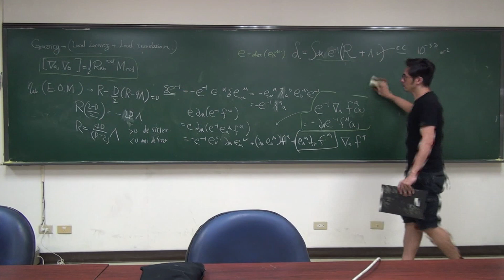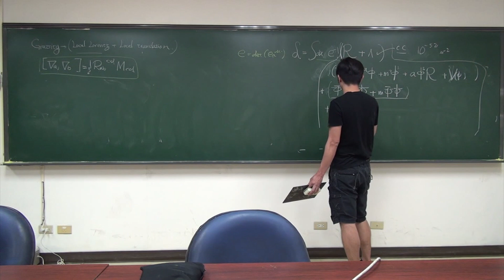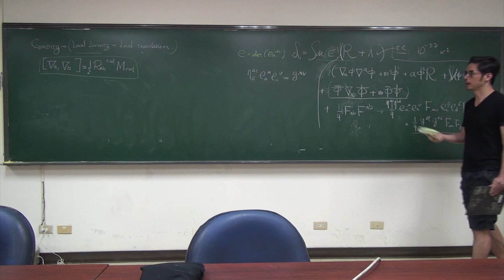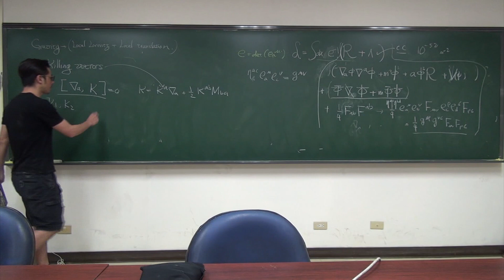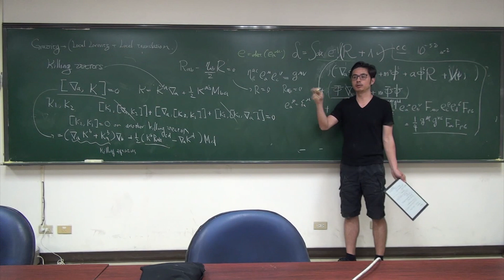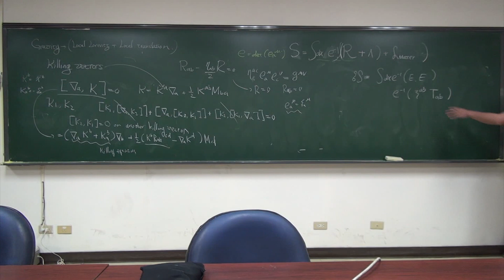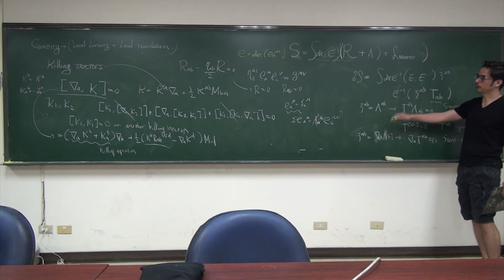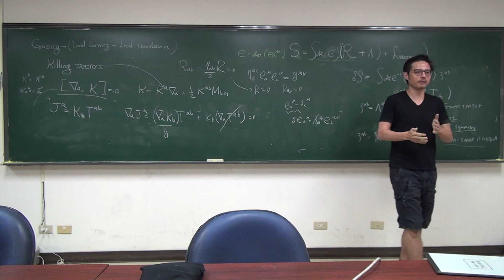Gravity, S matrix and String 190425_2